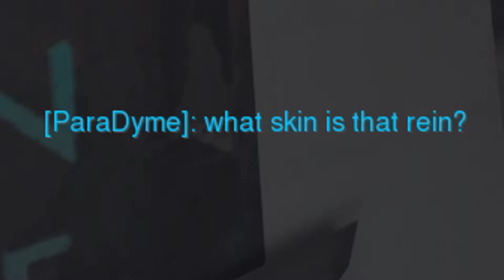Low Sodium Diet- Episode 1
Join me on a journey where I find my inner zen(yatta), and try not to get tilted in Overwatch. One of my favourite games to hate